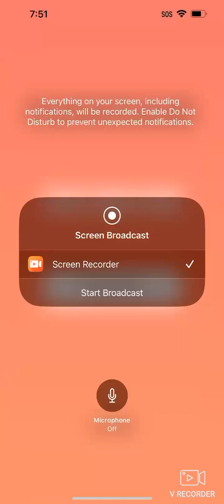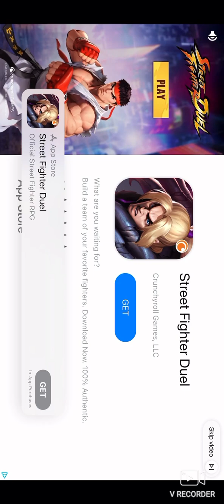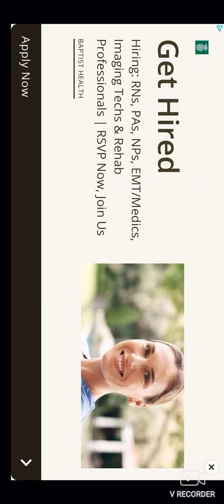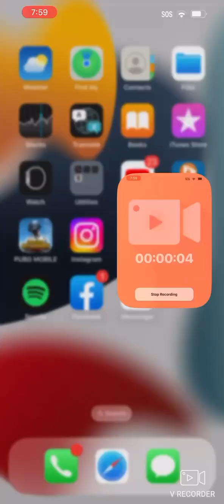March 20, 2023